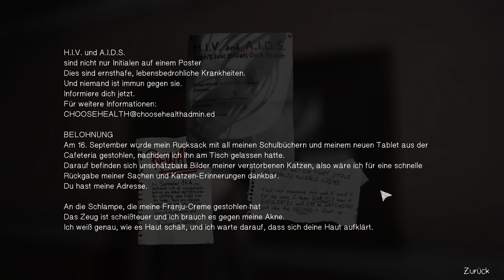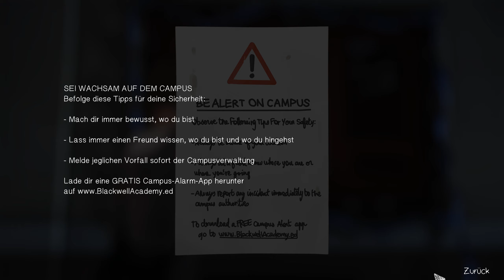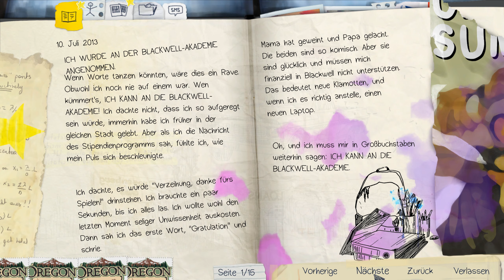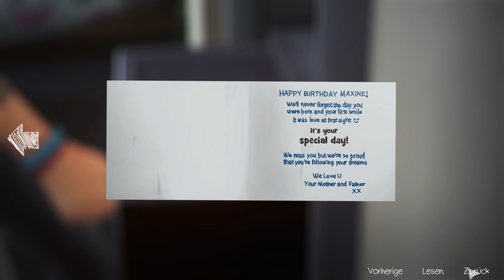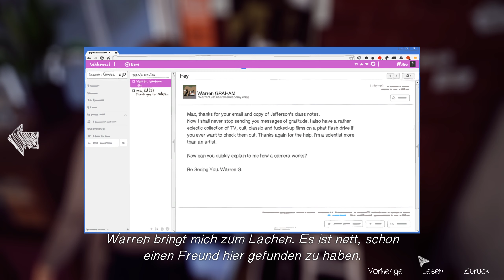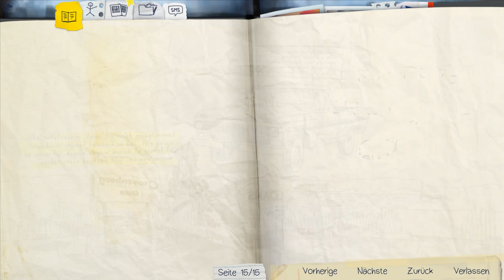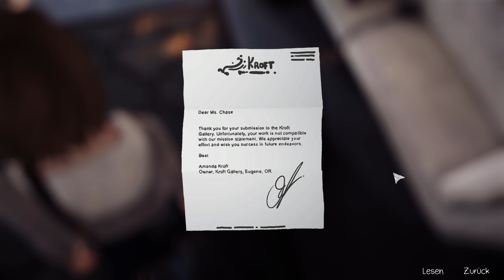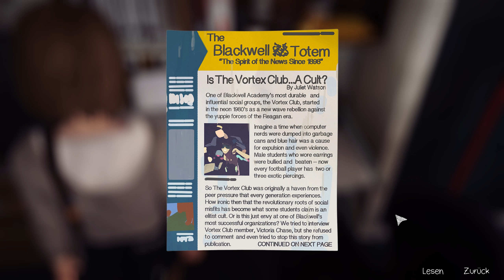Let's Play Life is Strange [04] [GER]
German